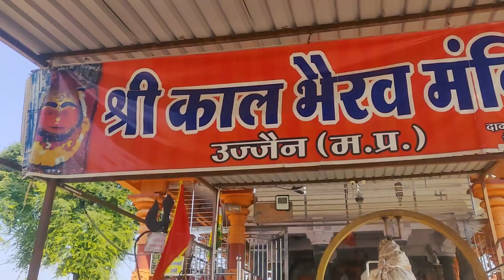Ujjain Tour | Kal Bhairav Mandir, The mysterious Temple of Madhya Pradesh | Part 2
Explored mysterious Kal Bhairav Mandir during Ujjain Tour..